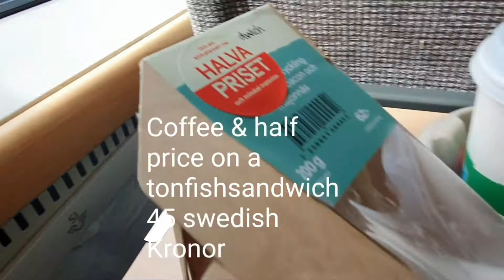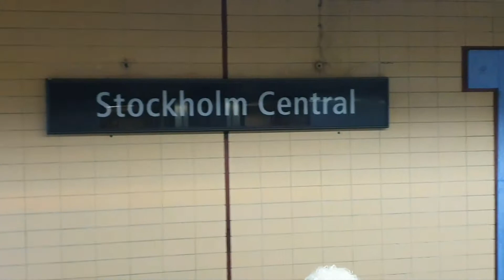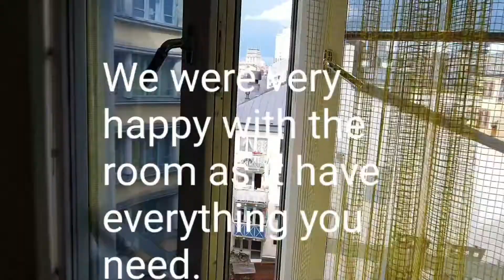X2000 Göteborg - Stockholm